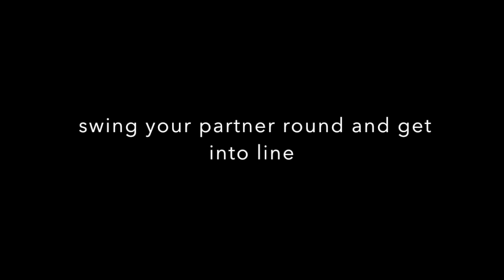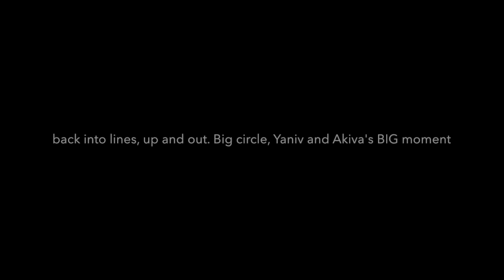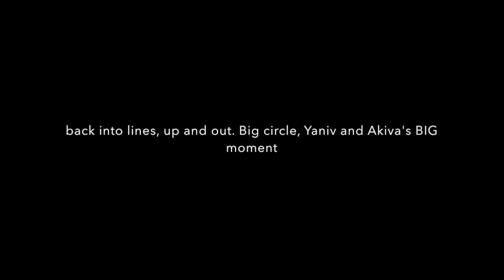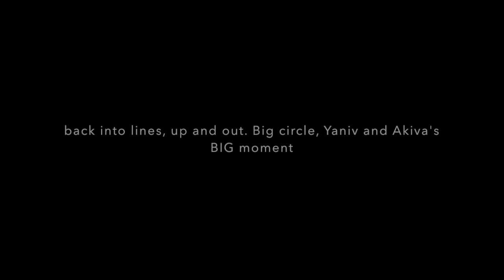Wedding Dance mashup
Dance prep